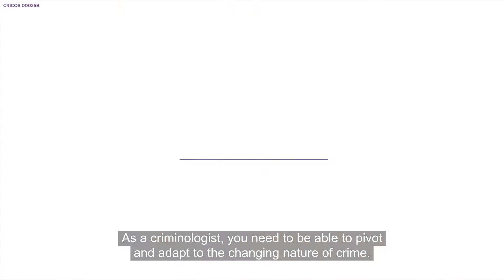Is true crime now online?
At UQ, we're exploring how criminals shift and adapt depending on what technology and opportunities are available to them. Find out how we're preparing criminology and justice students to create change.